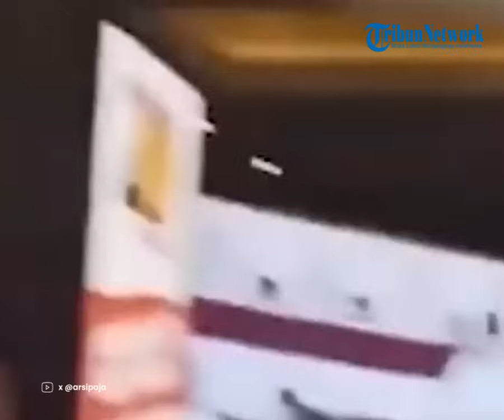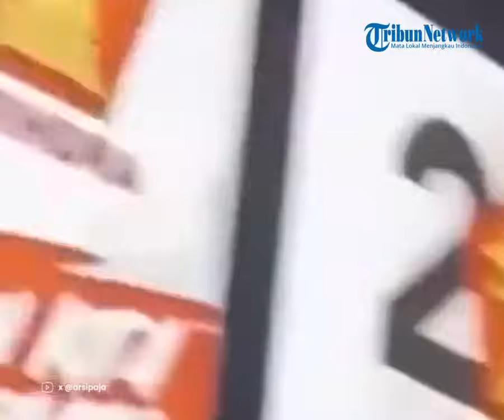Sosok Diduga Penyebar Video 'Ndasmu Etik' Prabowo hingga Viral, Gerindra Ankat Bicara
TRIBUN-TIMUR.COM - Calon presiden nomor urut 2 Prabowo Subianto tengah jadi perhatian usai perkataannya soal 'ndasmu etik' viral.

Sosok penyebar video tersebut pun kini buat tim Partai Gerindra penasaran.

Sebab ucapan Prabowo itu dikatakan hanya diucapkan diinternal keluarga Gerindra.

Ketua Harian Gerindra Sufmi Dasco Ahmad mengaku kaget dan penasaran terkait sosok penyebar.

Ia pun menduga kuat sosok penyebar bukan dari internal partai.

Dan sengaja masuk ke dalam internal partai.

sosok itu diduga lolos dari kontrol panitia, lantaran tak bisa mengontrol para peserta yang hadir.

Ia menjelaskan jika video itu tidak utuh atau dipotong-potong.

Saat video tersebut viral, lantas ucapan Prabowo menimbulkan multitafsir di kalangan masyarakat. Sehingga dinarasikan untuk menyudutkan Prabowo.

Meski begitu, Dasco meyakini masyarakat Indonesia sudah cerdas sehingga tidak terpengaruh oleh video tersebut.

Naskah: Nurmin Wa Ode
VP: Asriadi
Host: Fiorena Jieretno
OP: Multazam